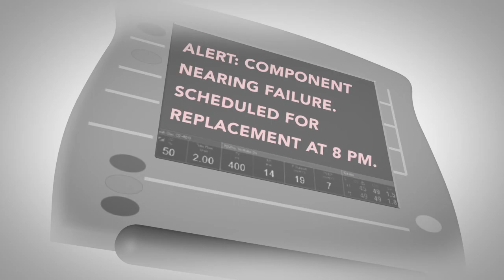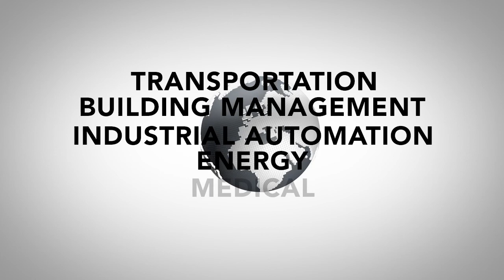Intelligent Systems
See how intelligent systems are being applied in transportation, building management, industrial automation, energy, and medical industries.